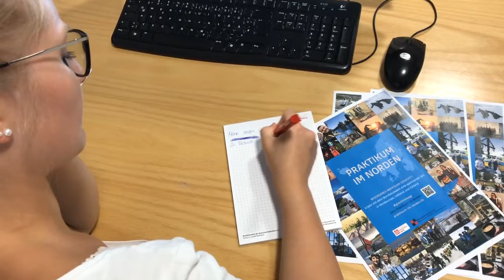Bloggen - nur wie?